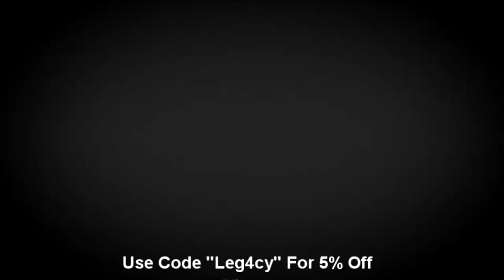Advanced Warfare: 60+ Gameplay!?!?!